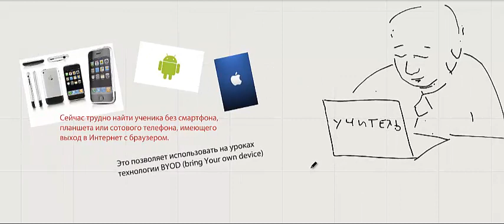gafe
Фрагмент скрайба про применение Googlr Apps для образования в школе